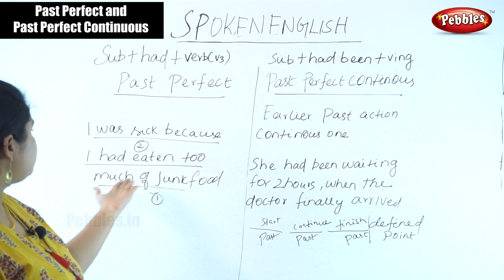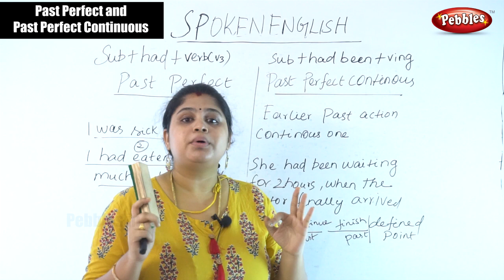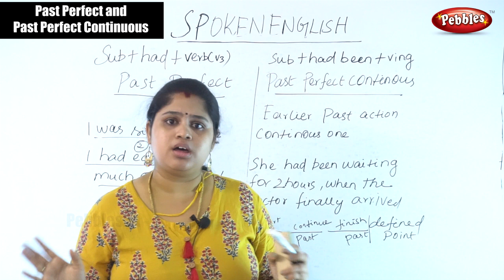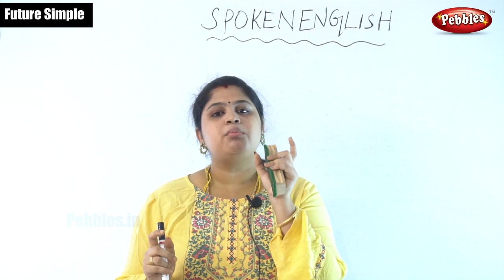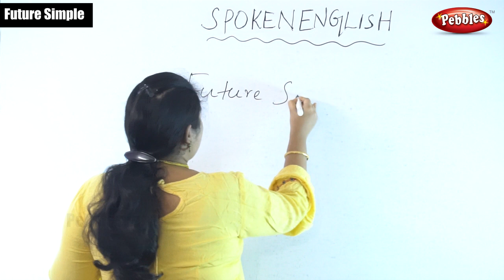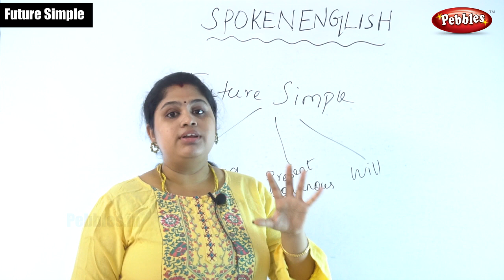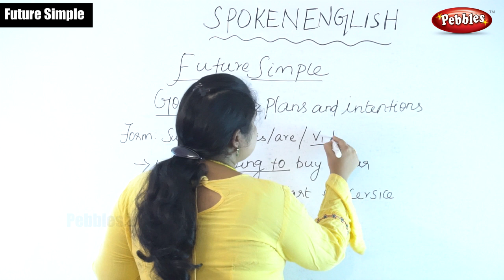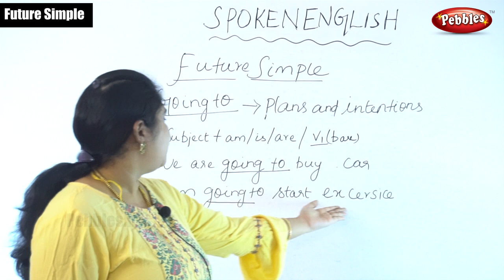Spoken English Through Tamil | Past Perfect , Past Perfect Continuous & Future Simple | Part- 34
Spoken English Through Tamil | Learn Tense - Past Perfect , Past Perfect Continuous & Future Simple | English Online Classes Part- 34